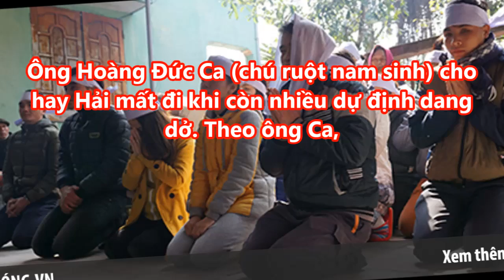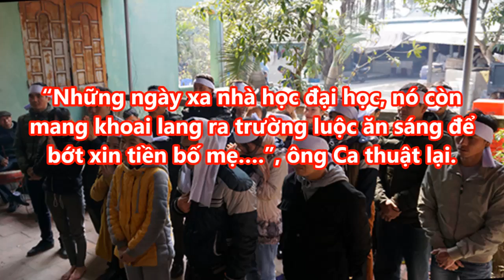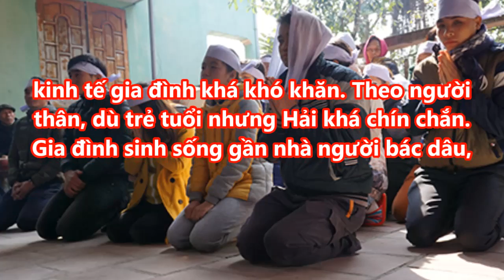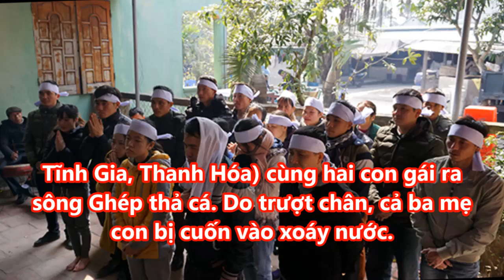Bữa cơm tất niên không thành của nam sinh quên mình cứu ba mẹ con,